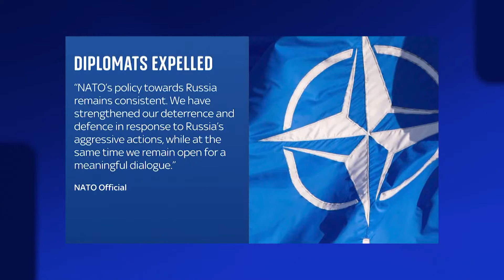NATO dëbon 8 anëtarë të misionit rus në Bruksel: Janë oficerë të inteligjencës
NATO ka dëbuar 8 anëtarë të misionit rus në aleancë për të cilët  i cilësuan se ishin "oficerë të padeklaruar të inteligjencës ruse."

Ky veprim vjen në mes të shqetësimeve të vazhdueshme për vrasje të dyshuara dhe veprime të tjera agresive nga shërbimet spiune ruse.